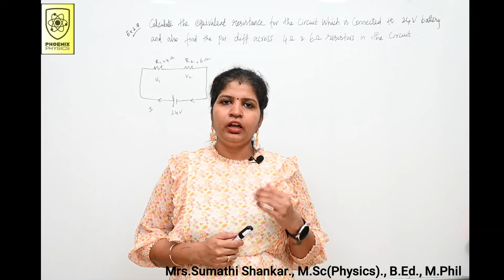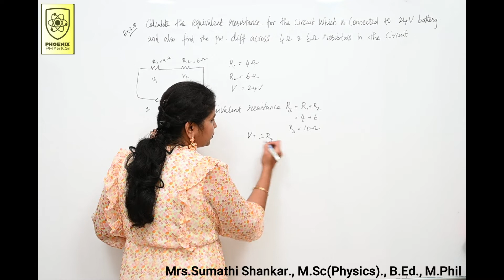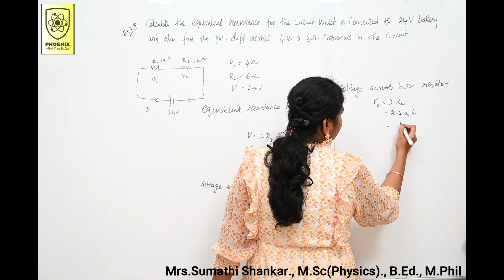Example 2.8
For TN, CBSE & Matric syllabus

by Mrs.Sumathi Shankar., M.Sc(Physics)., B.Ed., M.Phil